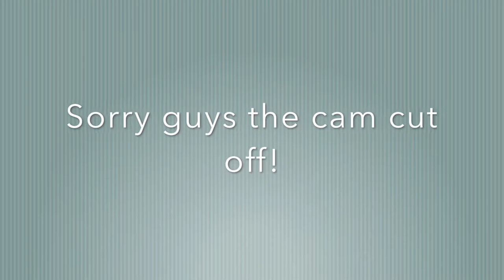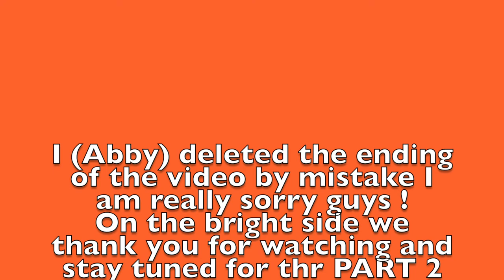ASKING RANDOM GUYS TO RATE US FROM 1-10 ON THE MONKEY APP 🐵